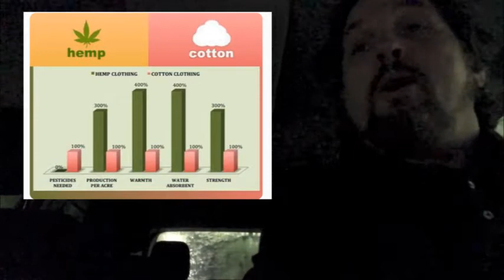THE WASH DAILY ..with Joey SLLiks CANNABIS NEWS REPORT for Weednesday, March 4 2020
WEEDNESDAY MARCH 4 2020

IN TODAYS REPORT:

California companies cann now give away its extra cannabis free to qualifying medical patients State bill 34 Begins on March 1 today and allows for legal cannabis producers to donate any cannabis they are holding in their supply to medical marijuana patients

Colorado company looking at cannabis as it is used with Alzheimer’s Colorado is looking to issue licenses for medical research and one of the companies Med pharm holdings is looking to study the effects of cannabis on Alzheimer’s patients

From article :

Researchers have linked Alzheimer's to a buildup of a protein called amyloid in the brain. Previous studies have found that THC and other cannabinoids can break down this protein on nerve cells grown in a lab, but most of the research on the topic has been observational in nature. Medical and adult use cannabis regulation and safety act

The U.N. still says no weed

The U.N. drug chief says maybe we should reconsider cannabis

“Having the head of the INCB suggesting that the conventions are not fit for the challenges of the 21st century is already breaking a strong taboo.”

President of the UN Intrrnational Narcotics control board Cornelius joncheere said the agency needs to see to taking a more draconian stance concerning cannabis and hemp however the annual report still puts cannabis is one of the most dangerous substances in the world according to the international Narcotics control board and the UN